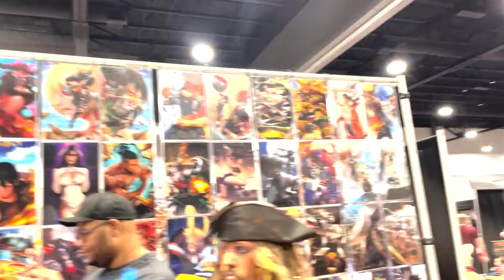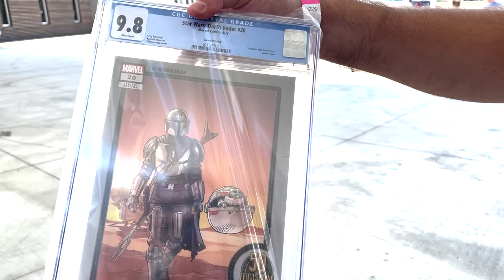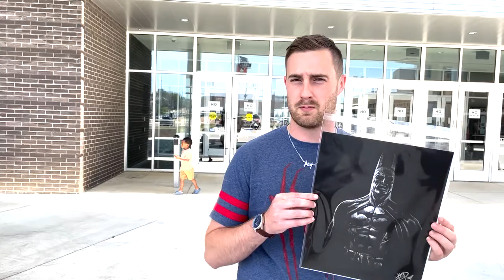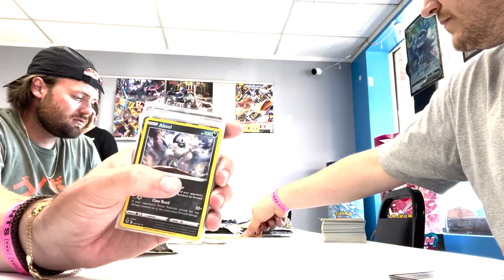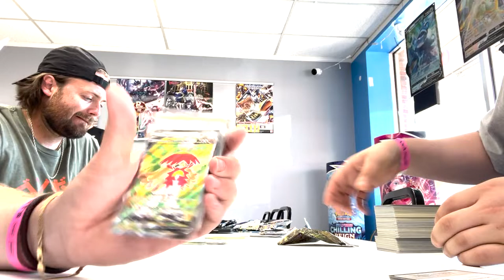COMIC-CON WITH GROCERY BAG GAMING | vlog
Grocery Bag Gaming linked up to go to the Mississippi Comic Con, and it was a blast!